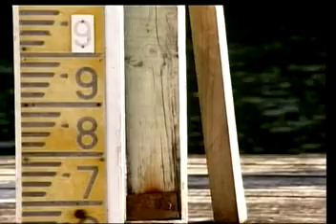104 09 03阿鴻無所不談。閱兵坐首排，連戰獲元首級禮遇。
本台製作人：華御中醫診所院長：李明哲中醫師。「阿鴻無所不談」節目主持人：李老師阿鴻主講。今日題目：閱兵坐首排，連戰獲元首級禮遇。